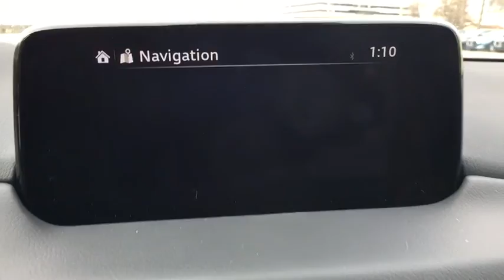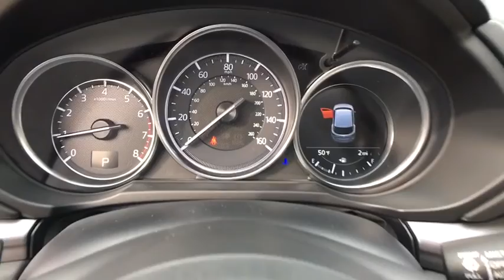2018 Mazda CX-5 Vienna, Fairfax, Chantilly, Alexandria, Arlington, VA M309278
2018 Mazda CX-5 Touring 30/24 Highway/City MPG